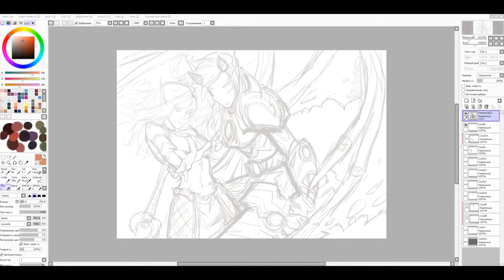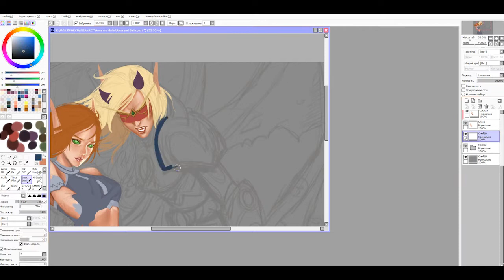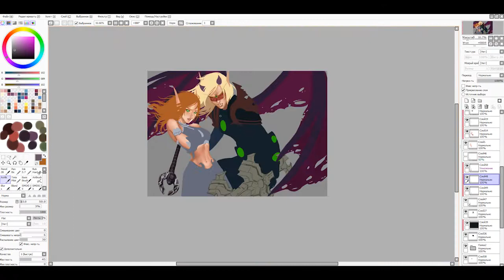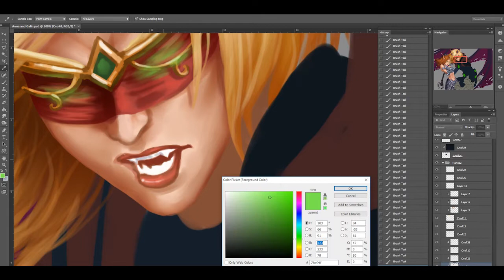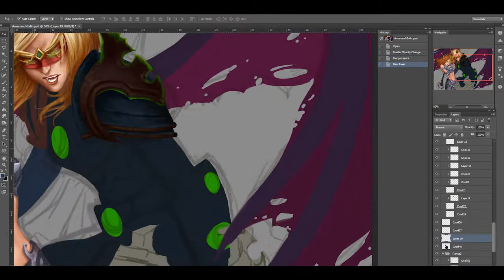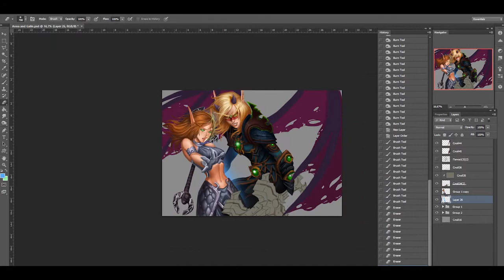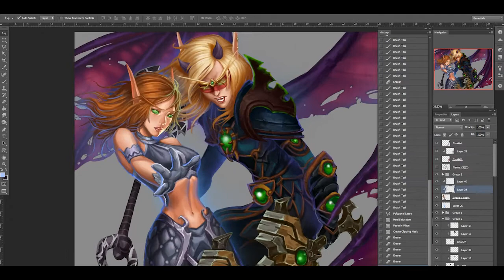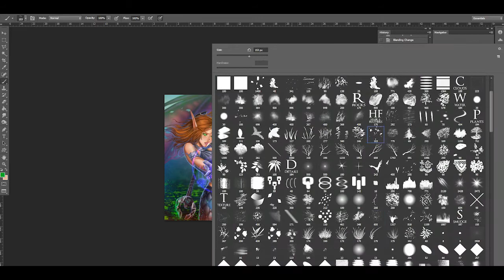【SAI+Photoshop】Annalockz and Galindrast / Painting process (speed art)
New commission from WoW for dear Zenuf !